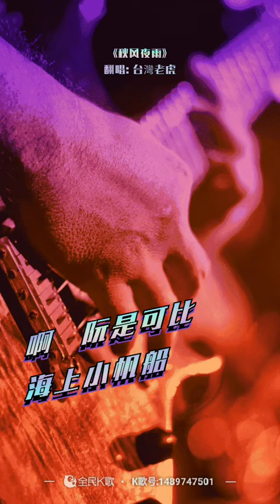虎哥唱 秋風夜雨 ( 陳淑樺版 )